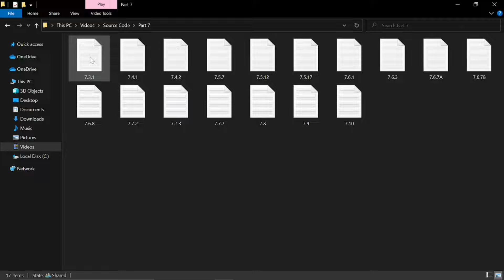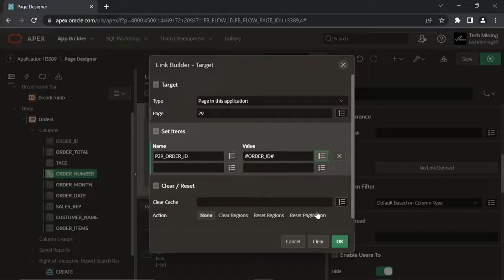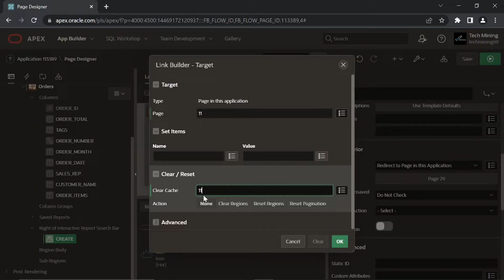Customize Interactive Report With Actions Menu - Part 11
This video will teach you how to customize Interactive Report that will give your application a better visual look. Note that this is a multi-part series and some of the topics listed below will be covered in subsequent videos.

Topics Covered:
- Implement master/detail forms
- Sorting Interactive Report
- how to save a modified interactive report
- Add Control Breaks to an interactive report to group related data
- Apply highlight rules to mark specific records
- Using Aggregate functions
- Using Chart and Group By views in an interactive report
- Creating Primary, Public, and Alternative versions of an interactive report
- Utilizing Copy Page utility
- APEX Collection
- Adding custom processes and dynamic actions
- Using HTML in PL/SQL code
- Using CSS on APEX pages

The content of this video is taken from my book "Create Rapid Low-Code Web Applications in Oracle APEX"